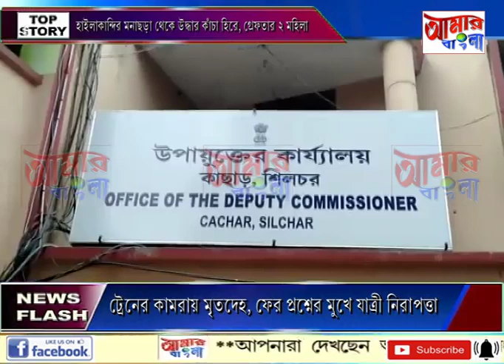# NEWS # 26 06 19fb